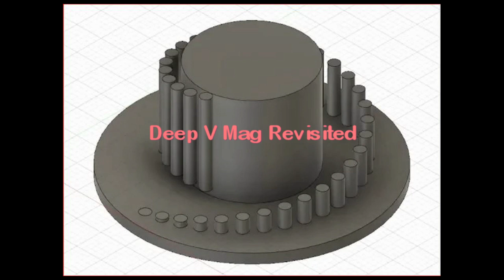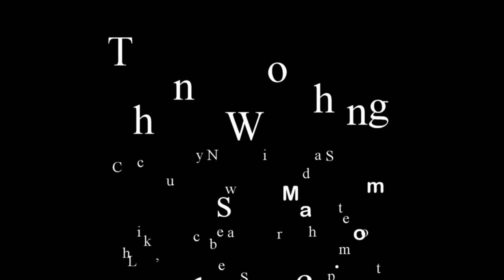How to Build a Sine-V Permanent Magnet Motor Amazing Breakthrough. Not a Myth! March 29, 2021.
This crude model proves that with enough determination we can solve any puzzle. If you watch to the very end you will see the secret. This was made to research and inspire. I am not making any claims as to the findings.  This is in the first developmental stages of a concept put together from many years of research.  Don't make suggestions of how I should build it. If you have an idea, you build it.  I will be trying many different ways of operating this with electronics and mechanical designs. If you want to fund me for further development me that would be great too.

I do not aspire to get rich, but rather to leave the planet earth better than I found it.  ) on your social media and copy this video so it cannot disappear.
I will not ever ask for money aka scam anyone. I funded all this research/hobby with my own money. Nothing in my video is faked or intentionally misleading.  Questions?